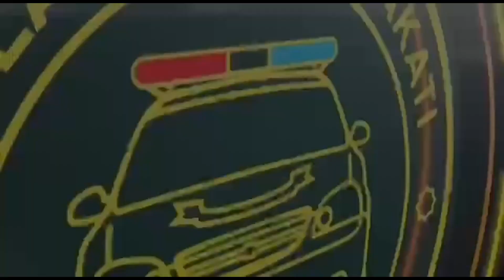Andijon viloyati IIB JXX YHXB da saf ko‘rigi va saf tayyorgarligi mashg‘ulotlari o‘tkazildi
"Intizom oyligi" doirasida Andijon viloyati IIB JXX Yo‘l harakati xavfsizligi boshqarmasi shaxsiy tarkibi o‘rtasida saf ko‘rigi va saf tayyorgarligi mashg‘ulotlari o‘tkazildi